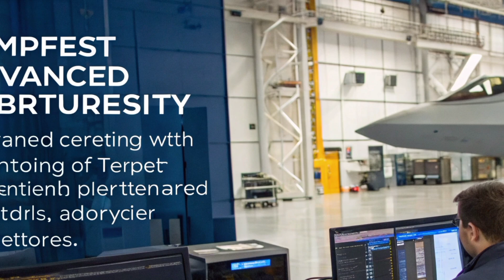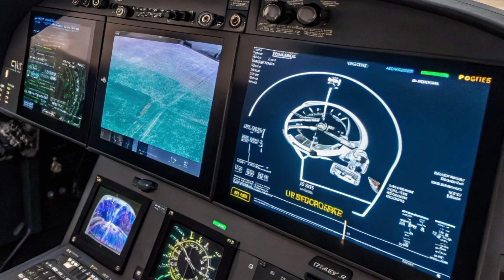🚀 Tempest Future Fighter Jet 2026 | Finally Unveiled | Britain’s 6th Generation Stealth Aircraft 🇬🇧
🧾 Description:
🔥 Finally unveiled! The Tempest Future Fighter Jet 2026 is Britain’s bold leap into the future of air combat. Developed under the Global Combat Air Programme (GCAP) with Italy 🇮🇹 and Japan 🇯🇵, this sixth-generation stealth fighter is built to dominate the skies.

🛩️ Designed by BAE Systems, the Tempest combines stealth technology, AI-assisted systems, hypersonic potential, and energy weapons in one revolutionary platform. With an AI co-pilot, digital cockpit, and drone swarm capability, it’s not just a fighter — it’s an intelligent war machine.

⚙️ In this video, Technologia Wojskowa explores the Tempest’s cutting-edge design, development progress, and the future it promises for the Royal Air Force 🇬🇧. From radar-absorbing materials to adaptive engines by Rolls-Royce, the Tempest is ready to define Britain’s next era of air power.

🌩️ The future of flight has arrived — Tempest 2026, Britain’s storm in the sky.